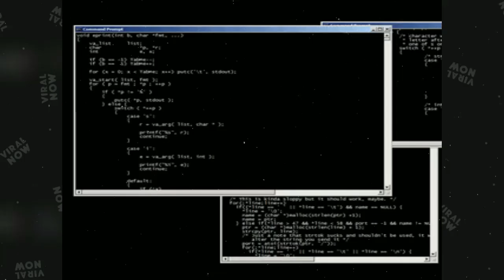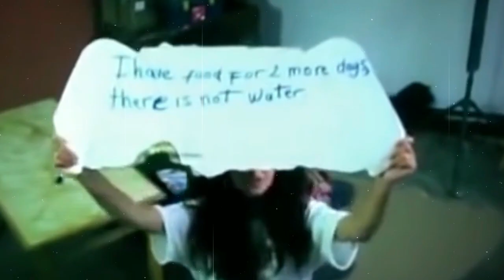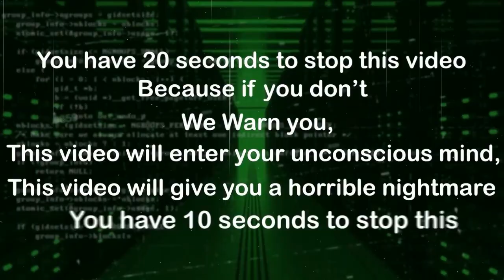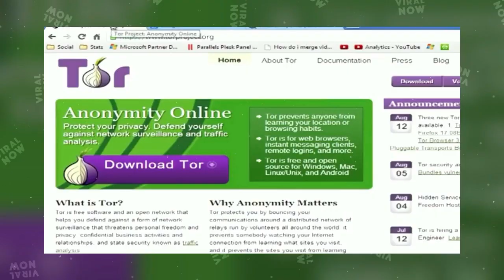Scariest Dark Web Videos That are ILLEGAL